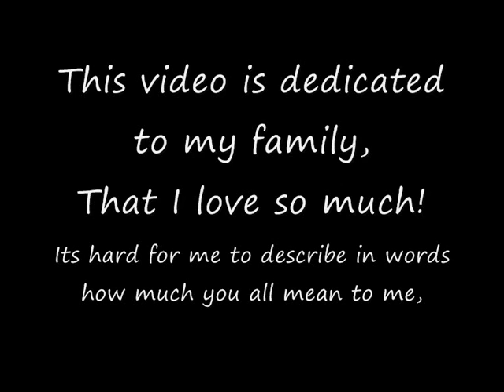Tribute To My Family - I Love You Guys.wmv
Tis is a video I made for my family to show them how much I love them.
Sadly I don't have photos of my whole family, such as cousins and others... but I hope they like it too.
This is for everyone I love, and will love forever.
This is a tribute for you, my family.
:3

With Love,
Sandra.

The song: Fields of gold
Artist: Celtic Woman